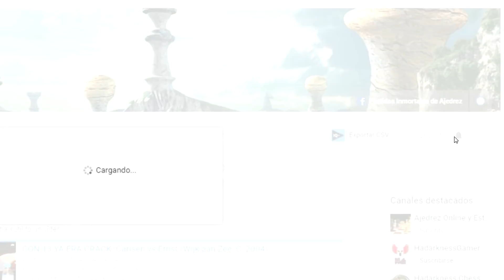AlphaZero habla: "La Mejor Defensa es la Berlinesa"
Bien dijo el GM peruano, Julio Granda Zuñiga, que el estudio de los clásicos (Morphy, Anderssen, Steinitz, Lasker, Capablanca, Alekhine, Euwe, Botvinnik, Smyslov, Tal, etc.) es parte fundamental en la formación de todo jugador de ajedrez, y que el no estudiar estas partidas clásicas perjudica la comprensión profunda del juego, y que por eso, jugadores como Magnus Carlsen (que si estudia a los clásicos) tiene superioridad contra sus contemporáneos. Es por esto que acá presentaremos partidas clásicas e inmortales, considerando que son parte esencial en el desarrollo de todo